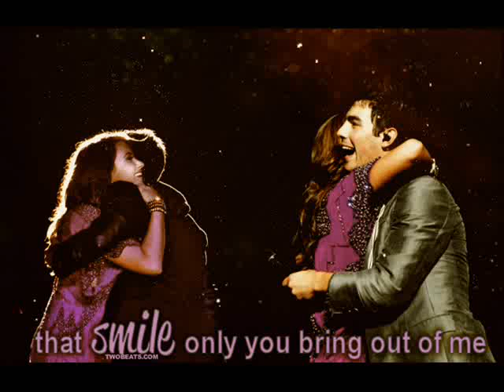Meant To Be. A Jemi One Shot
They were like those old couples. They were addicted to each other. They couldn't live without each other. They had been best friends for forever, then they had decided to take the next step. Now that they were girlfriend and boyfriend the pain started. He hurt her. He had left her for other girls, girls who were so much better than her. Girls who had not hurt him like she always did. But he always came back to that one girl, who made his heart beat faster just by being by his side. She loved that he always came back to her. She couldn't live without him. When he was dating those other girls she tried to move on, but absolutely failed. She always had this one guy in her mind. This one special guy who made her heart beat faster, the guy who completely completed her. They guy who she loved from the bottom of her heart.
After 3 years of breaking up and getting back together and going through hell. They wanted to try it again, this time trying to avoid the mistakes they did in the past. The guy had learnt his lessons and didn't fall in love with another girl, but the girl had not learnt her lessons. She accidently fell in love with one of her friends. No she thought she had fallen for him, but the truth was she had not. She was just attracted to him, because he was telling her things she wanted to hear, things her boyfriend didn't tell her. She, also known as Demi, was completely in love with her boyfriend who also was Joe. But Demi did so many mistakes. She had a crush on her best friend, who was Aaron, he really did give her the attention Joe did not. She loved cute things, she loved when someone told her she would be beautiful or when someone told her he would cuddle with her when she said she was cold. Her boyfriend never said cute things like that, but she still loved him more than anything else. Because when every one was turning their backs to her he was the only one who was there for her, he was the only one who she always could tell anything and everything. She trusted him with her whole life. But she kept on hurting him, breaking her promises. She promised him not to flirt with other guys, but she didn't keep her promise. She flirted, she flirted like there was no tomorrow. She was obsessed with guy's attention. She didn't realize how much she was hurting her caring, loving boyfriend. Then one day he spoke the truth, he told her she would hurt him while she was flirting, Joe said he would feel cheated on, he felt like he was not good enough for her. Demi tried to make things clear to him, she said he would be good enough for her, she said he would be everything she had ever needed and so much more. Joe didn't want to hear any thing she said. He was so hurt. How could his girlfriend flirt with so many guys? He knew she hate it when he talked to his ex girlfriend he knew she hate when other girls flirted with him. Then why did she do the things she hate? She had a very lame excuse; Joe wouldn't give her the attention she needed. Joe couldn't understand her she also did not give him any attention he needed. Demi tried to apologize for her behaviour and promised she would never flirt with any guy again. Joe stupidly believed her, because 2 days later she started again. She flirted with everything which could walk. She flirted with male and female people. By now Joe's heart was broken into pieces. He told her how he exactly felt when she flirted with guys. The words which came out of his mouth attacked her heart. It felt like her heart would stop beating for seconds. Her body shivered. She suddenly felt so cold. His words made her feel guilty, but apologizing wouldn't help any more, because she broke her promise too many times.
But Joe didn't want to give up on their love. He knew exactly that he and Demi were meant to me, and so did Demi. But she didn't want him to be unhappy with her. She didn't want to hurt him any longer, but she knew she could never stop flirting, because she needed that attention from other guys. She was already too obsessed with their compliments and kinky comments.
Yet Joe was ready to forgive her again. And again he forgave her, and you can be sure he would always forgive her Again and again and again and again and again ... Demi still did not realize that one day... that one day he could not forgive her any longer... cause he would be too hurt. But she promised her to never give up on him, she promised herself to find something else to be addicted to than to flirty comments. She promised herself to be the girl Joe had fallen in love with, because she knew that they were meant to be. Their love was just too strong to leave each other. No matter what would happen they'd always stick together.

Nobody is perfect and so is not your boyfriend or girlfriend. You should cherish the things they do for you and not complain about the things they do not do for you.